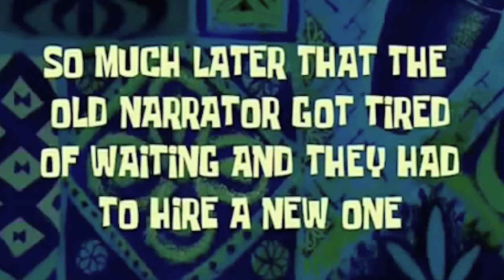BAD DOG CHALLENGE | Jeff Obial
Here is the Part 2 video of the Bad Dog Challenge.

Family Fun Game BEWARE of the Bad Barking Dog Game
Bad Dog Celebrity Challenge
BAD DOG GAME - DOG TRIES TO BITE HAND